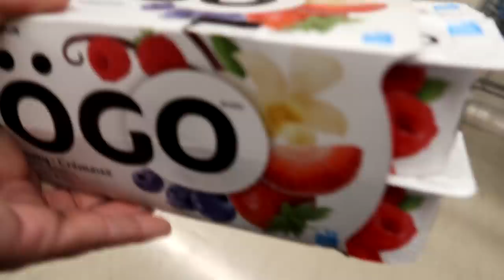Another Sad Goodbye On The DaybyDay Farm!